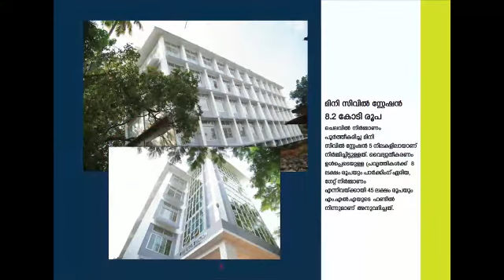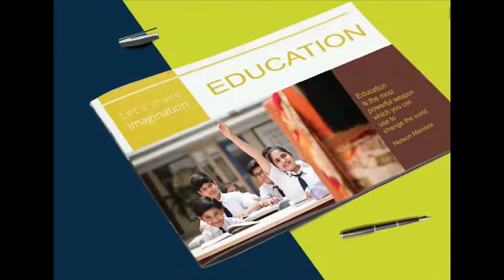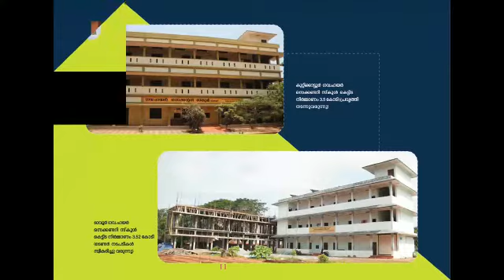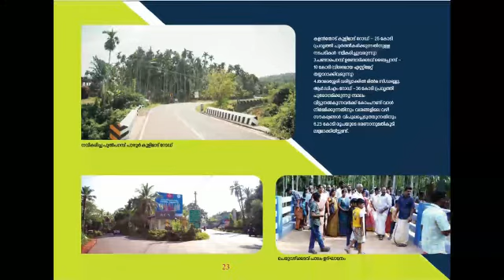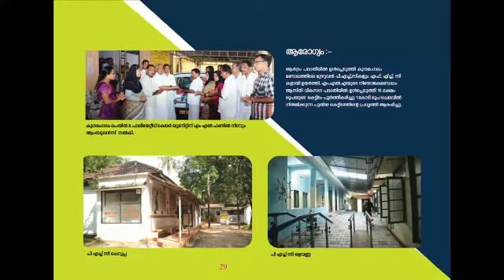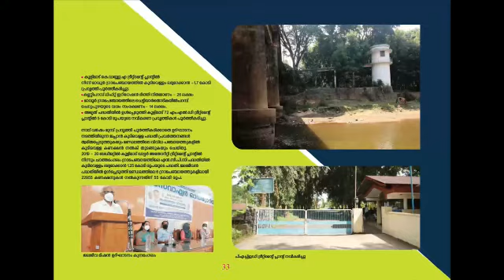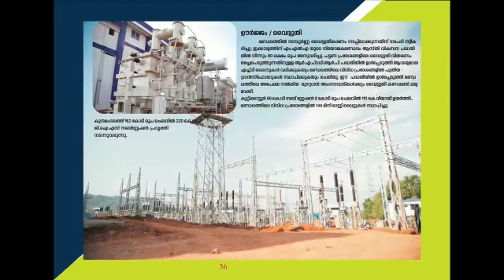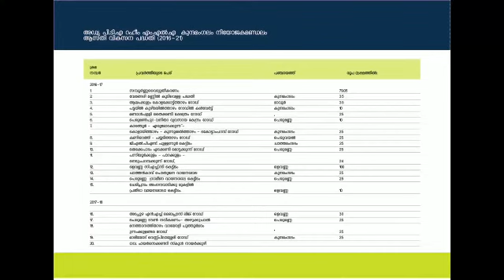കുന്ദമംഗലം മണ്ഡലം വികസന സപ്ലിമെന്റ് KUNNAMANGALAM | ADV PTA RAHIM MLA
കുന്ദമംഗലം മണ്ഡലം വികസന സപ്ലിമെന്റ്